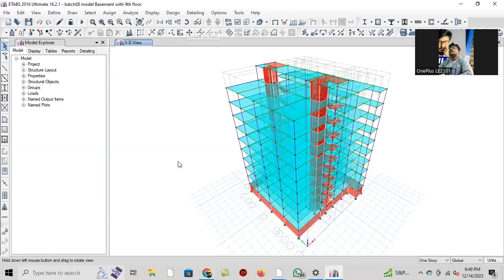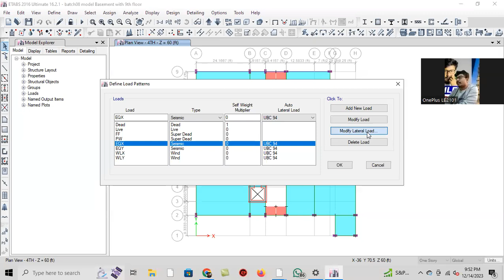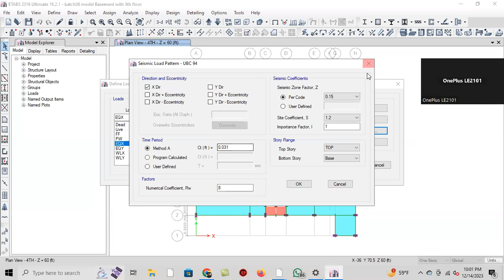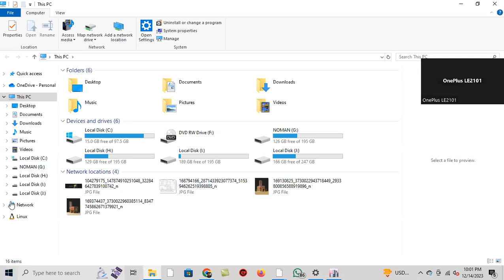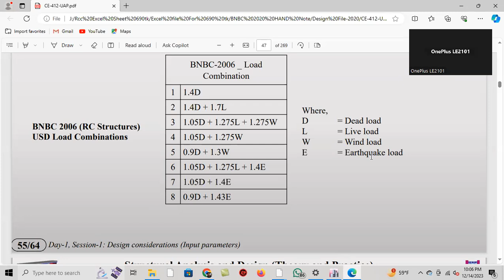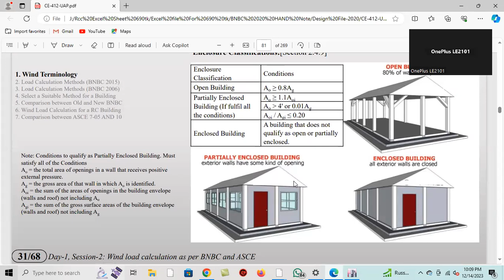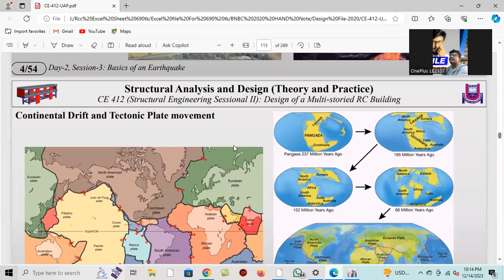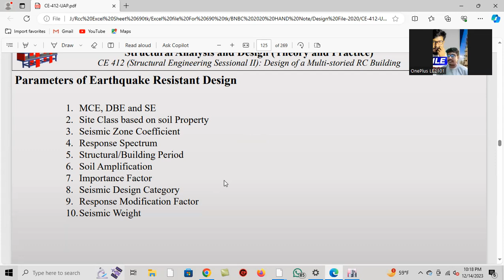concrete design structure in etabs Class 11 Batch 08 Wind And Earthquake Load Apply Bnbc2020 & 2006